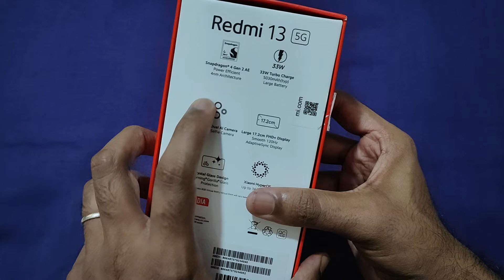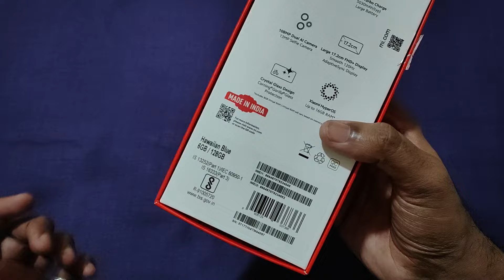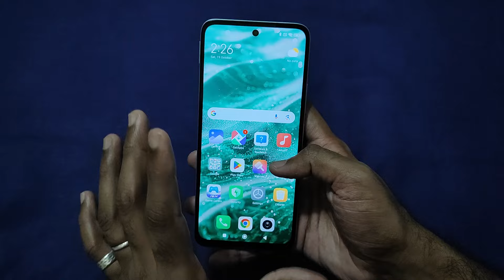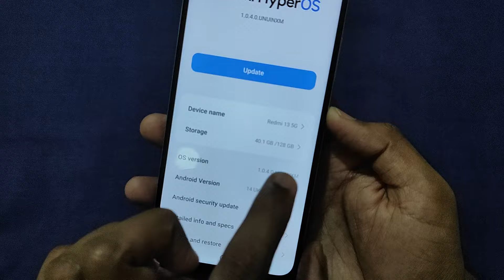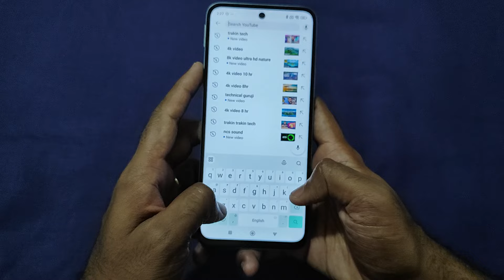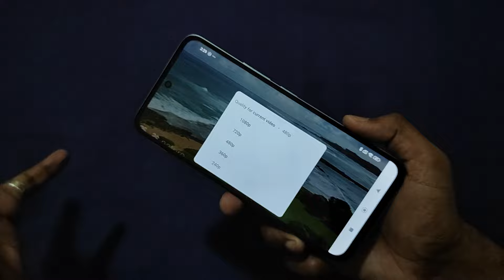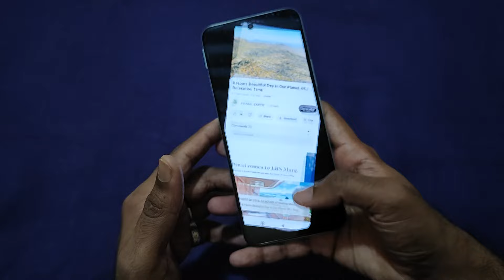Redmi 13 5G Unboxing & Review | 6GB+128 GB